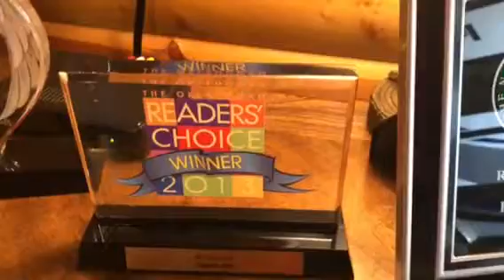WE ARRIVED! A FUNNY MOMENT TOO! //RVng //RV travel vlog// rv journey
Hello! Thank You for stopping by Carpe' Diem RV Style! We are Manny and Kathy along with our beloved Rescue Shepherd Mix Dog Boo Boo!  We arrived at the RV DEALERSHIP to pick up our New To Us 5th Wheel RV!
A quick look at this lovely place with superb service all around!!